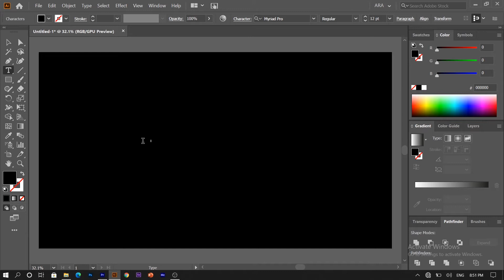How to design typography | easy illustrator tutorial illustrator tutorial | 1 min tutorial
In this video I show you how to design typography in illustrator only in 1 minute .